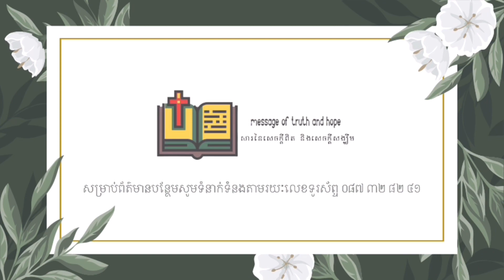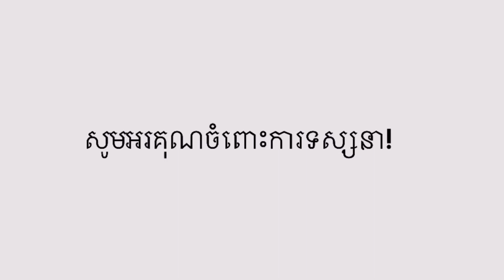ជីវិត​ ការ​សុគត​ និង​ការ​រស់​ឡើង​វិញ​របស់​អាល់ម៉ាហ្សៀស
ថ្ងៃ​ទី​ ២៣ ខែ​កញ្ញា​​​​​​​ ឆ្នាំ​២០២១